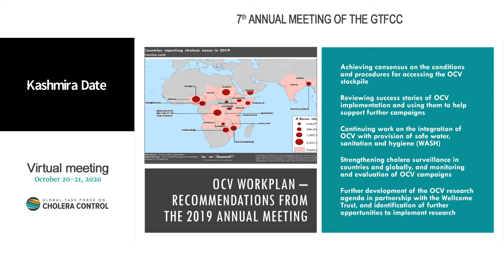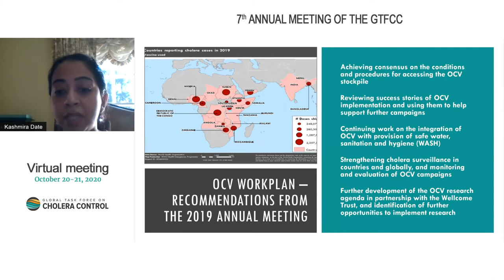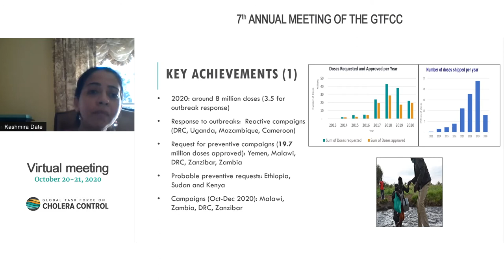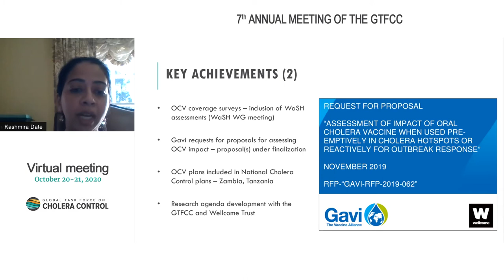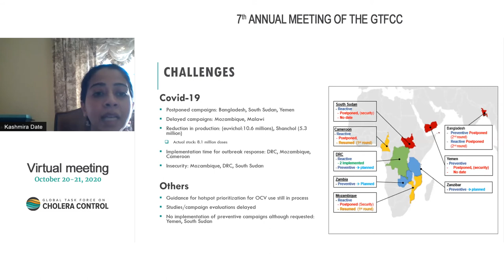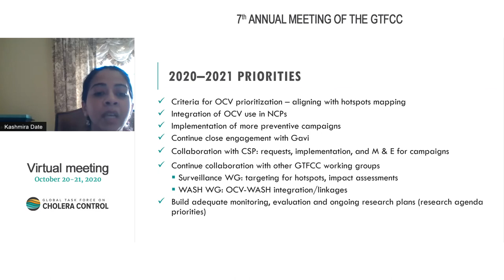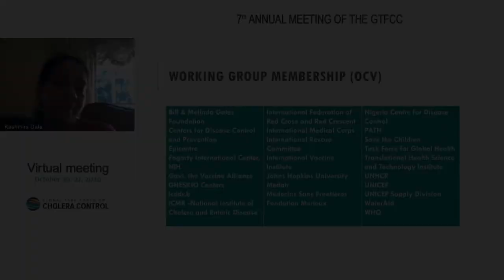7th Annual Meeting of the GTFCC 2020 - Kasmira Date